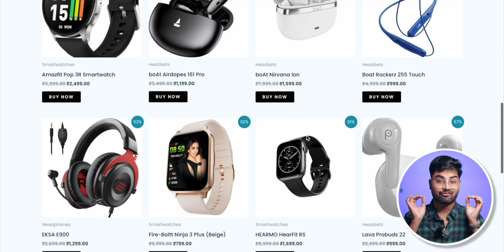Fundamentals of Electronics Engineering AKTU Handwritten PDF Notes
📝 TOPICS COVERED:
1- Fundamentals of Electronics Engineering AKTU Handwritten PDF Notes
2-  BEC101/BEC201 PDF Notes Download
3- Electronics PDF Notes